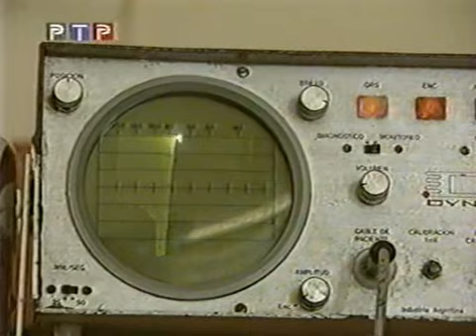Т/с Богатые и Знаменитые 18 серия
Ricos_y_Famosos_018_by_Lavdi